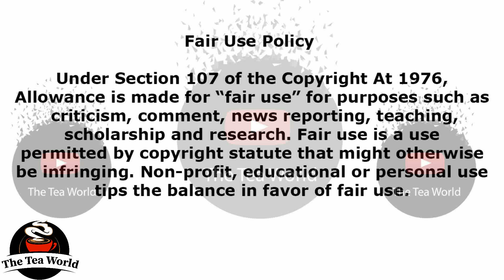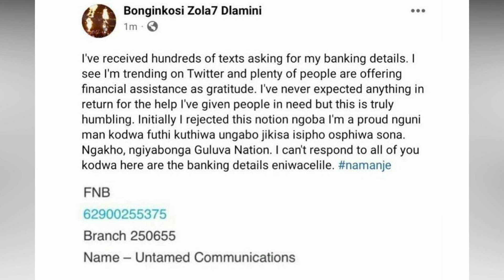Zola 7 Finally Swallows His Pride